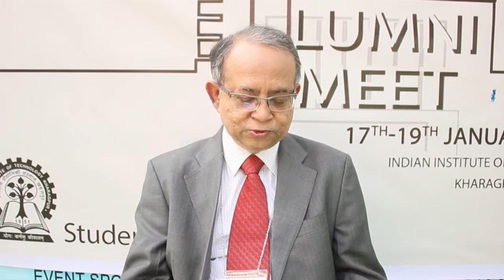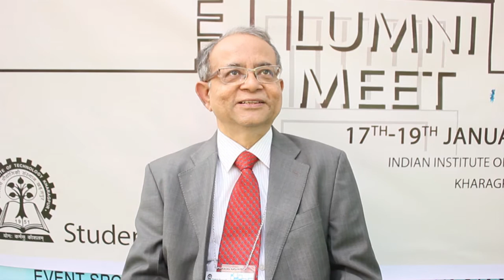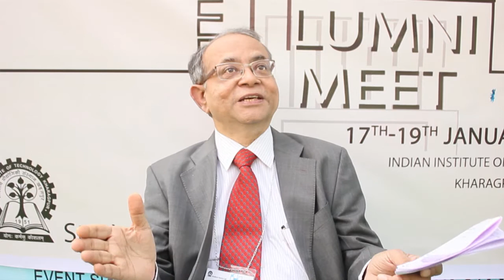Mr. Subrata Paul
Mr. Subrata Paul/1974/ME/RP